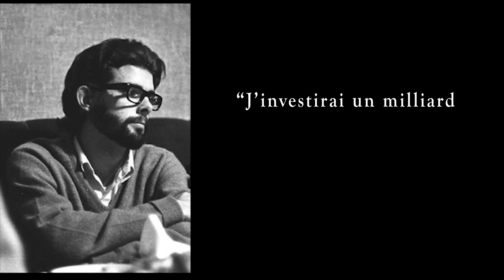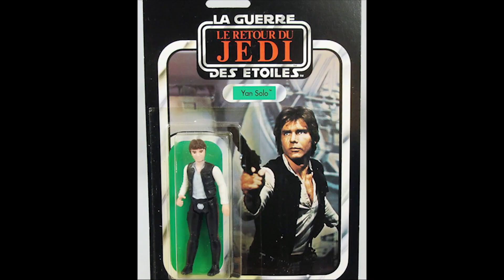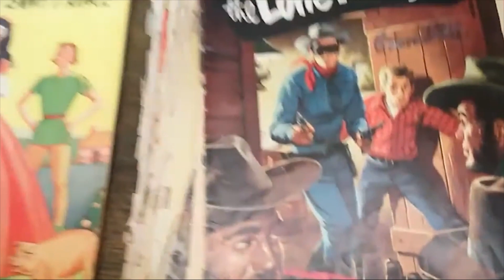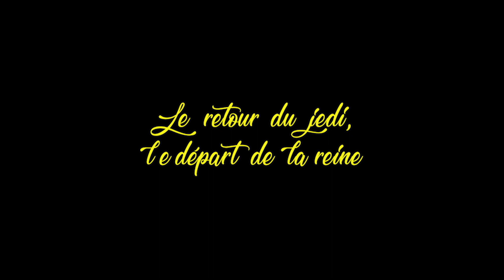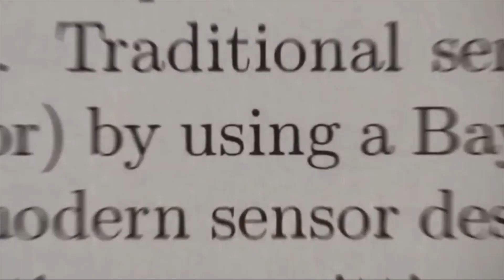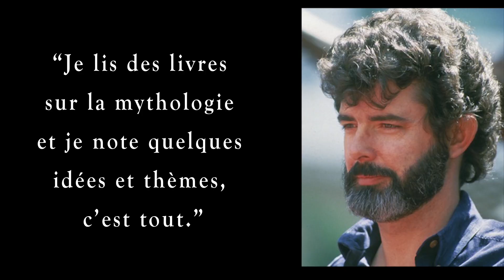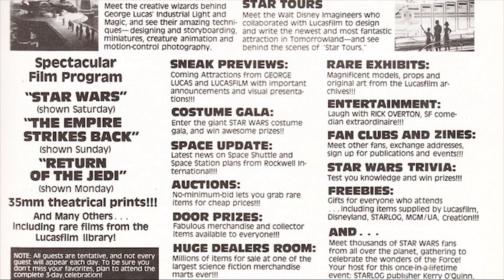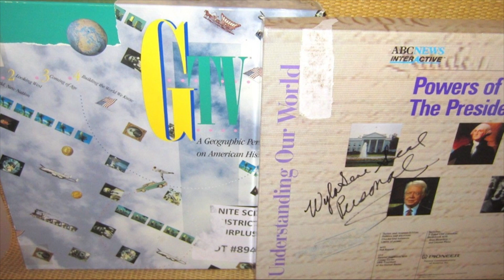L'incroyable récit : George Lucas [part 6/8] Conclure la trilogie et l'après Star Wars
Pour beaucoup, il n'est que le créateur de la saga Star Wars. Mais cet homme a accompli bien plus pour toute l'industrie du cinéma !

Dans ce nouveau format en 8 parties (une toutes les deux semaines), je vous raconte son histoire comme si c'était la mienne.
L'occasion d'en apprendre plus sur celui qui s'est toujours dit artisan du cinéma : George Lucas !
Dans cette partie, nous verrons les effets dévastateurs de Star Wars sur la vie privée de son créateur, mais également ses autres ambitions dans l'ombre.

Ecriture, réalisation, voix, montage : Lionel Del Vala
Motion design, truquiste : Elise Faenze